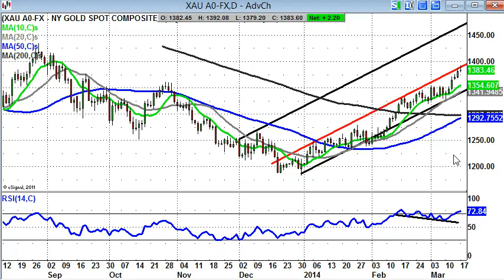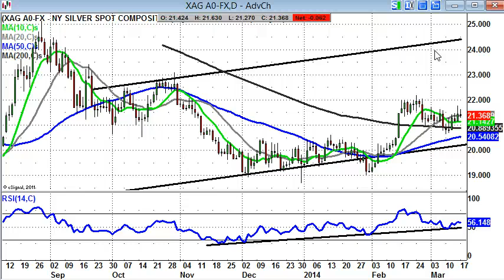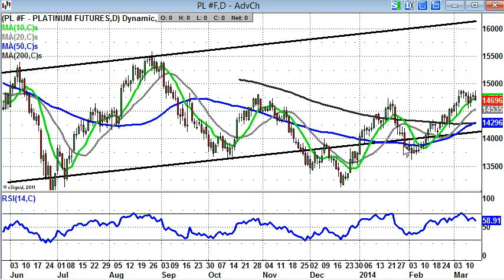Precious Metals Video: Gold, Silver, Platinum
Zak Mir, Editor of Spreadbet Magazine takes a look at the big three metals in the wake of the recent geopolitical strife in Russia